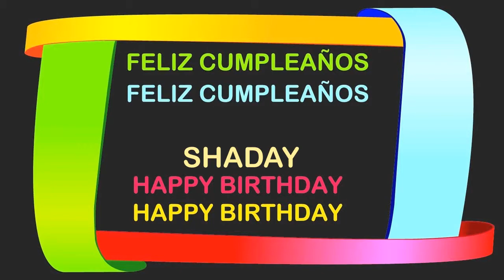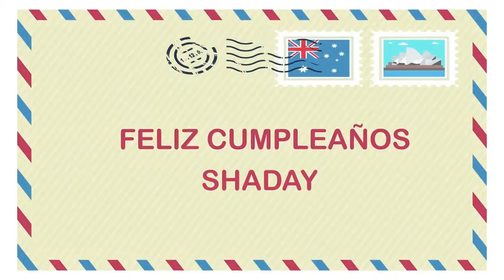Shaday Birthday Postcards & Postales